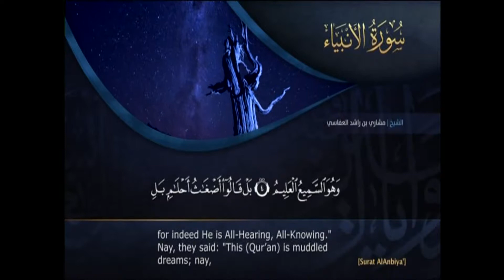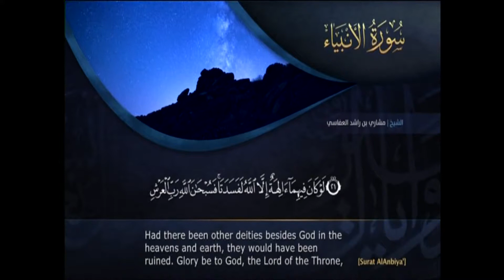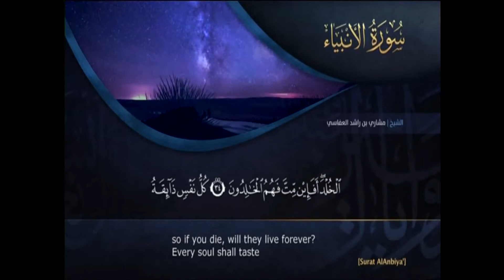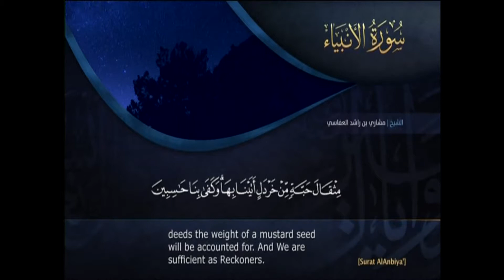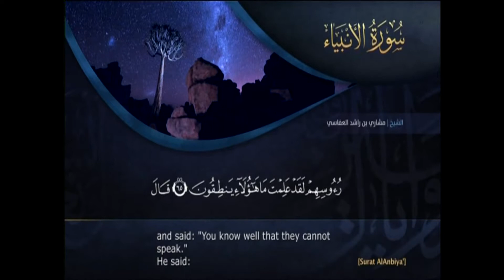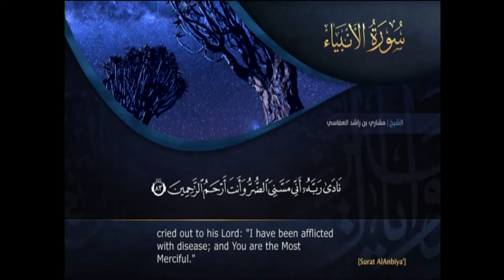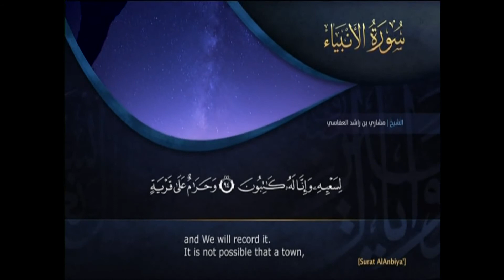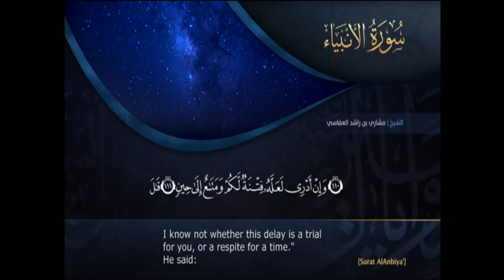Surah Al Anbiya, Arabic Audio and English Translation